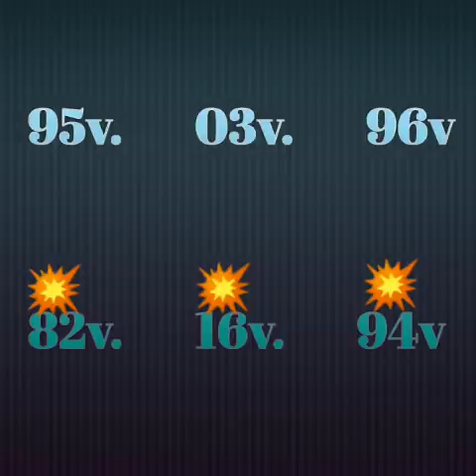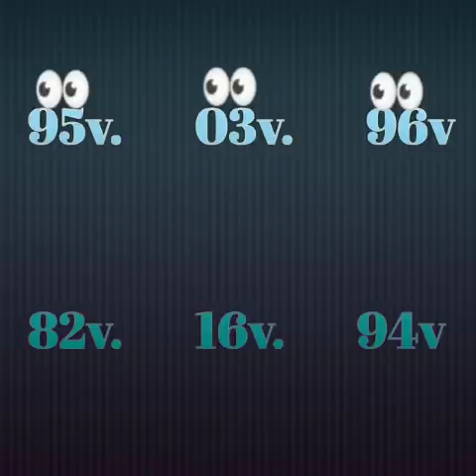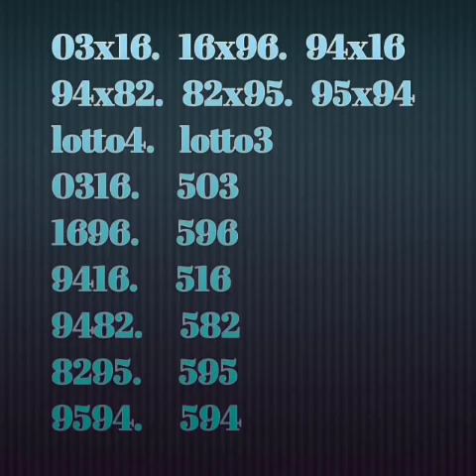Men Boul ki trè pisan soti jodia ki se 09 Aout 2020 an 💥💥💥